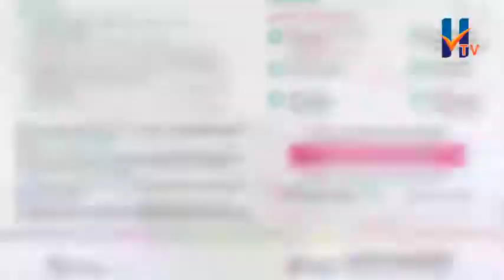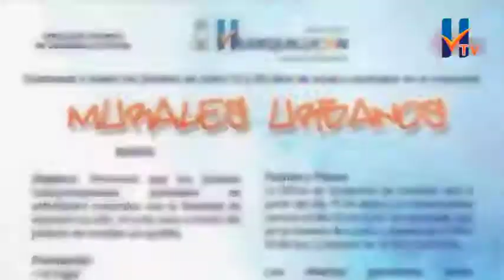Huixquiluqueando en la Escuela Ignacio Toriz